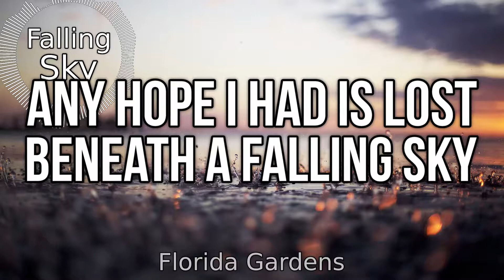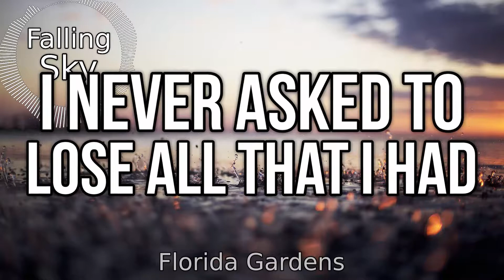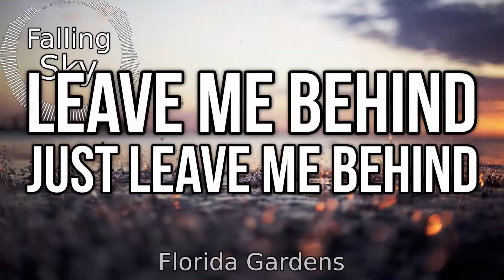Florida Gardens: Falling Sky (Lyric Video)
Hear/Support our New Album "Sunset Boulevard"!!